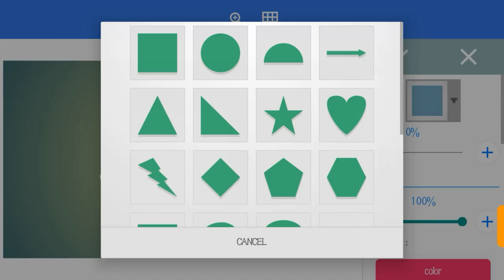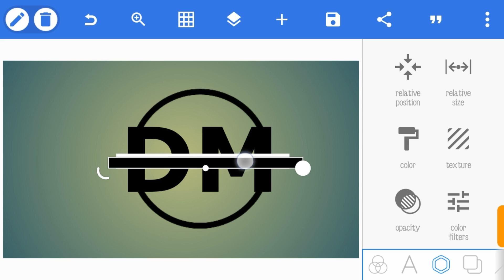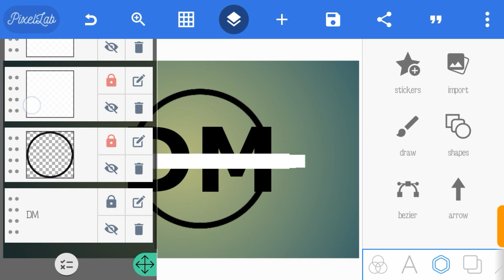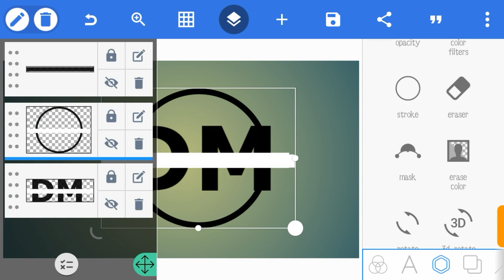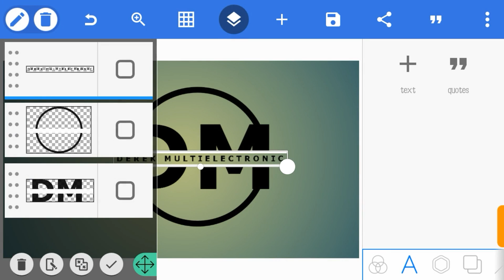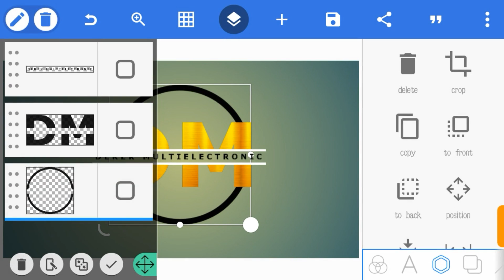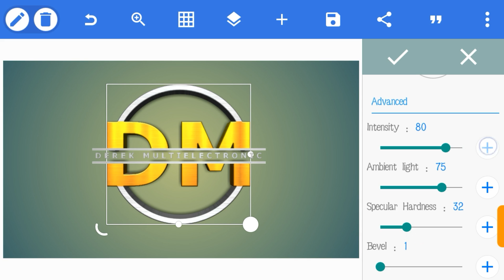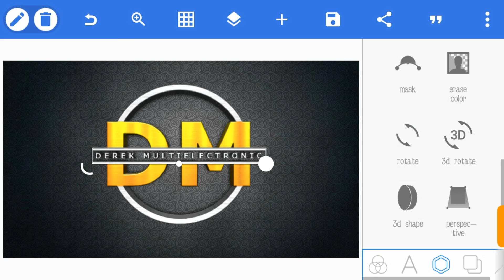3D Logo Design Pixellab | Pixellab Editing [Jhex graphic design]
logo design 3d pixellab | editing pixellab

In this video you will learn how to create pixellab logo design Using pixellab on your android/ios phones

Pixellab is an open source android app which is easy to use for graphic design with a lot of customization effect.

If you love the work am doing and would like to support me. kindly send your support through paypal

Usefull links

Resources

If you like my videos please take 1 minute of your time to give me thumb up just as an encouragement to post more